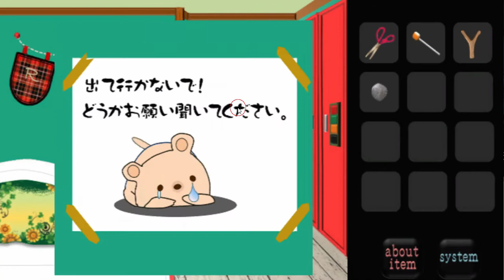[Rinnogogo] Hotel R Walkthrough